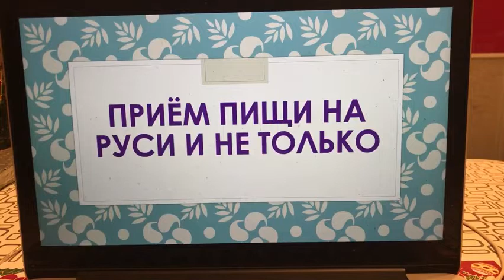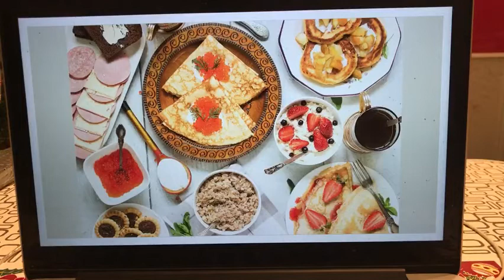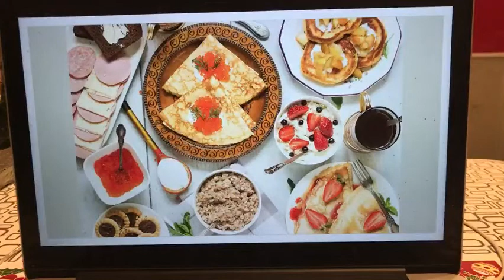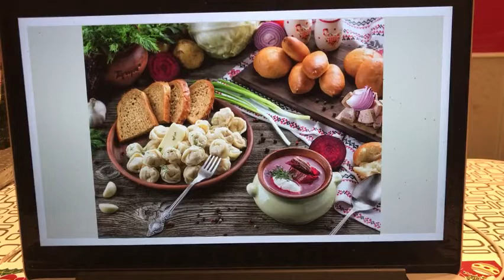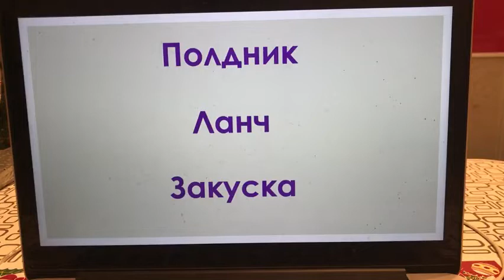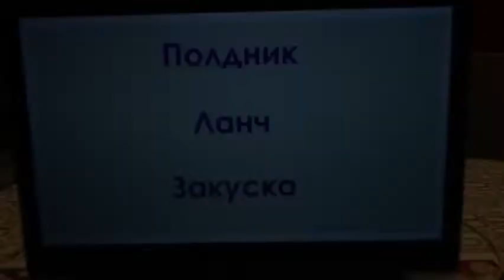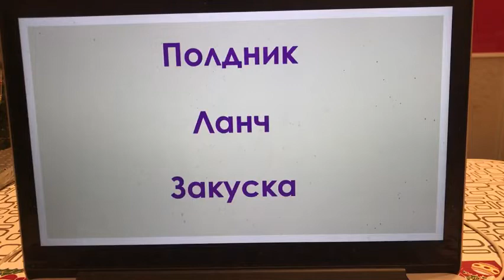Прямой эфир Тулавар: И не только завтрак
Какие были традиции и запреты приёма пищи на Руси? Что подавали на стол? Было ли разделение блюд на утренние или вечерние? Что стоит/не стоит съедать на завтрак, обед, ужин?

Все эти вопросы не останутся без ответа! Смотрите интересные факты о приёме пищи на Руси в прямом эфире Тулавар.